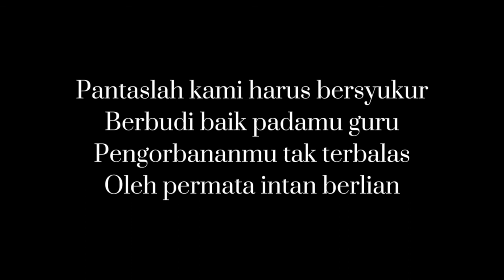Spesial Milad Khodimul Majlis || Ust Suhendi Syahroni - Irembi center